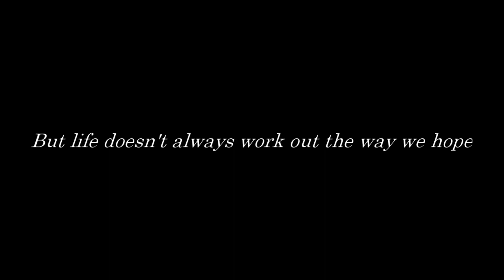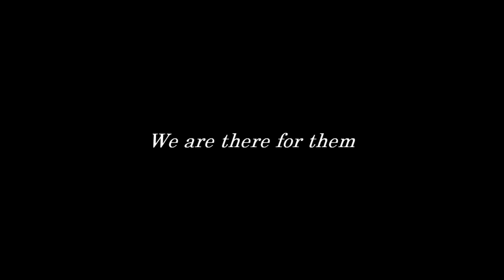Dealing with Loss in Maternity Settings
This month, we held our first Dealing with Loss in Maternity Settings one-day workshop at our offices on Nassau Street.

The National Standards for Bereavement Care following Pregnancy Loss and Perinatal Death were launched last year. Standard 4 requires that “all staff have access to education and training opportunities in the delivery of compassionate bereavement and end of life care in accordance with their roles and responsibilities”.

Here's what some of our participants had to say.